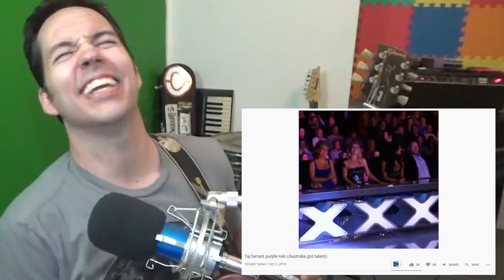Taj Farrant - (Boy Wonder from Down Under)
Taj Farrant reaction 10 yr old Australian SHREDDER..Clearly the Dingo didn't eat this baby

Taj farrant reaction, reaction taj farrant.